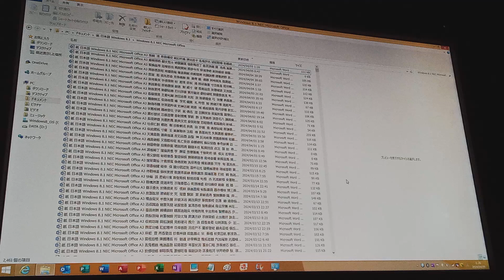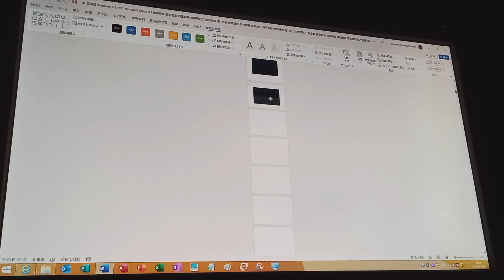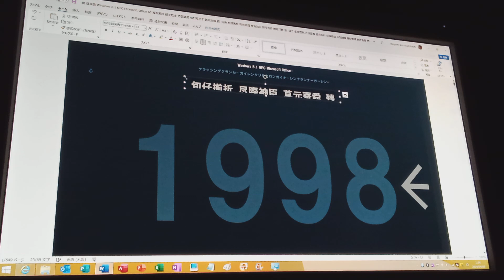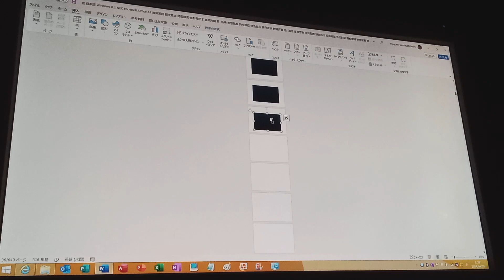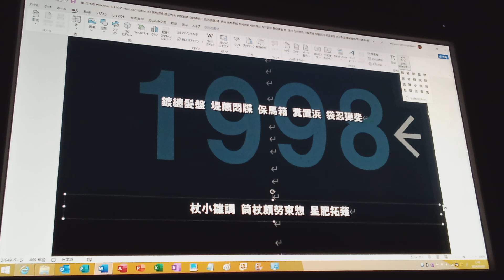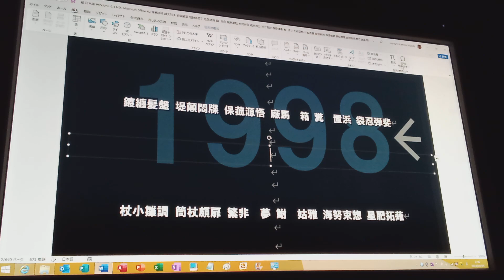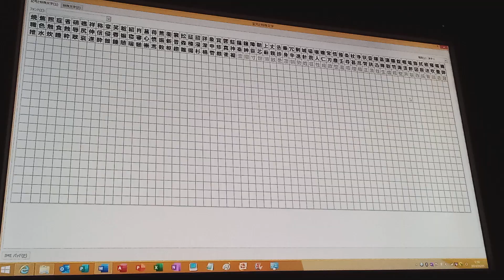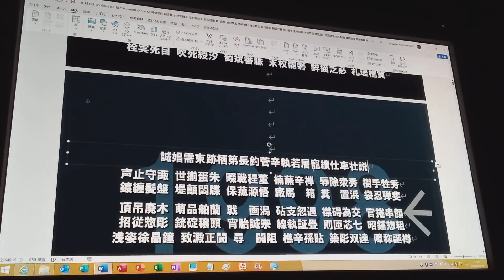NEC Microsoft Office A3 巣離酒幌 租虫笑都 (1998, リーキガロン減揺御るがし祖りざろ) Part 1